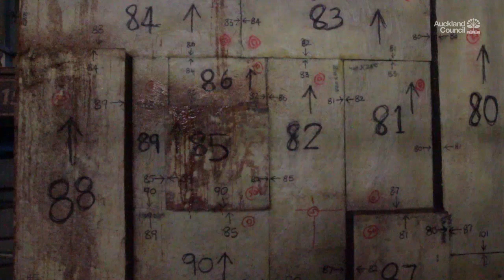Saving the Last of Maurice K. Smith | Auckland Council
Work is underway to preserve a large mosaic that many Aucklanders will remember from the foyer of the former Odeon Theatre on Queen St. It was designed by Maurice K. Smith in the late 50s, before the Hamilton-born architect left New Zealand, later taking up a teaching position at Harvard University. It’s thought to be the only major work in this country by Smith to have survived intact or without extensive modification. George Farrant, Principal Advisor Heritage, has been overseeing the removal of the mosaic. This involves cutting the delicate tiled mural into 200 pieces with concrete saws. From there, the work will go into storage while a new location for it is found.